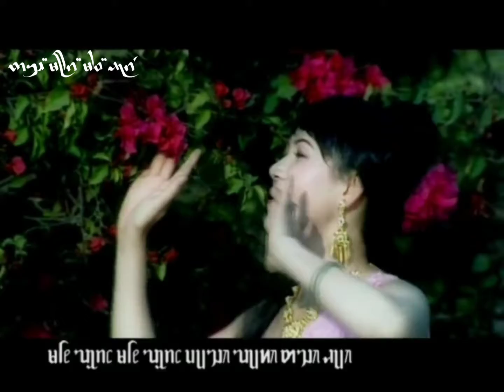欢度泼水节-万小散 ᥖᥩᥢᥲ ᥓᥬ ᥛᥫ ᥙᥩᥭᥰ ᥔᥩᥢᥰ - ᥝᥣᥢᥱ ᥔᥦᥝᥰ ᥔᥣᥛᥴ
欢度泼水节
作词-万小散-龚全德
作曲-龚全德
演唱-万小散
ᥖᥩᥢᥲ ᥓᥬ ᥛᥫ ᥙᥩᥭᥰ ᥔᥩᥢᥰ
ᥔᥣᥢᥰ ᥖᥦᥛᥲ - ᥝᥣᥢᥱ ᥔᥦᥝᥰ ᥔᥣᥛᥴ , ᥐᥧᥒ ᥔᥦᥢ ᥖᥫᥲ
ᥚᥧᥱ ᥞᥩᥒᥳ - ᥘᥣᥒᥰ ᥝᥣᥢᥱ ᥔᥦᥝᥰ ᥔᥣᥛᥴ